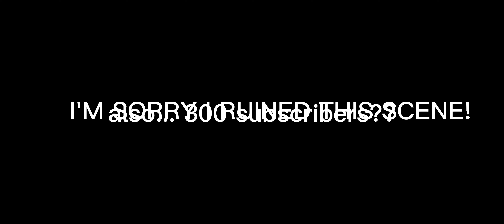Zane forgot to turn off the mute switch..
the title's kinda mean but that's just my sense of humour for you :D

Episodes taken:
Season 8 episode 9 - True Potential
Season 1 episode 7 - Tick Tock